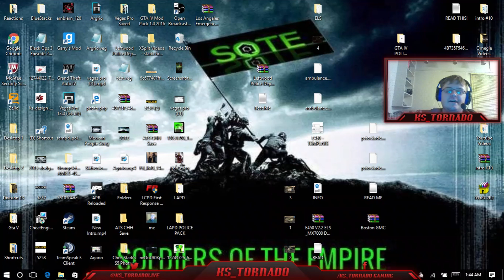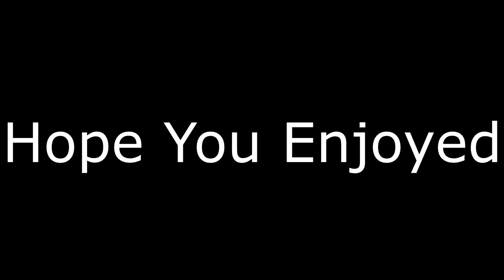9/11 Tribute: GTA IV LCPDFR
Hope you guys enjoy this first ever Tribute i made for 9/11. RIP to everyone that has lost their life that tragic day. USA!!!